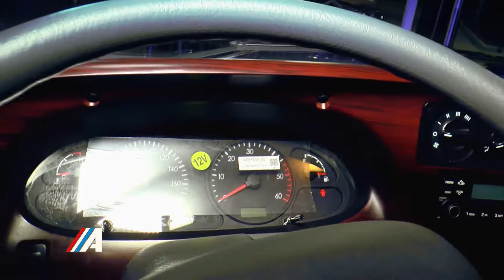Clase A Programa 20 Bloque 5 Temporada 2018